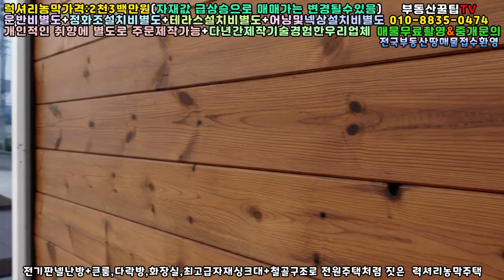성주군땅.성주땅.성주군부동산.성주부동산.성주군공인중개사.성주공인중개사.성주군복덕방.성주복덕방.농막주택매매.최고급농막주택매매.프리미엄급농막주택매매.농막매매.농막주택제작판매시공전문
럭셔리농막주택+프리미엄급 농막주택

매매가:2천3백만원(\230,000,000원)

((자재값 급상승으로 매매가 변동될 수 있음))

▶큰방,다락방,최고급싱크대,전기판넬

▶정화조설치비용별도

▶농막주택운반비별도

▶넓은테라스설치비용별도

▶어닝및 지붕넥상설치비용별도